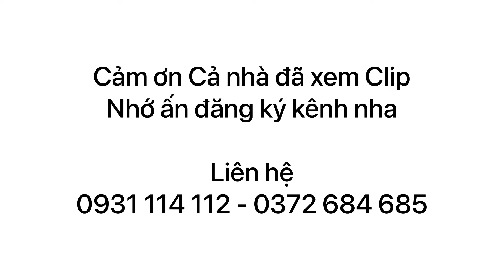Hàng đặt | Giường ngủ gỗ xoan tràm kiểu Nhật